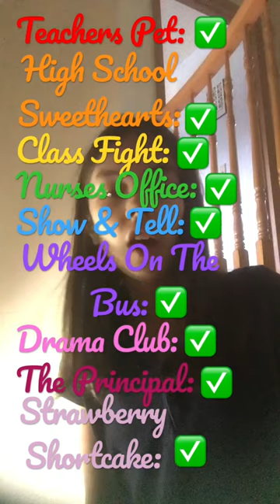Where’s Recess, Lunchbox Friend’s, Orange Juice and Detention at?